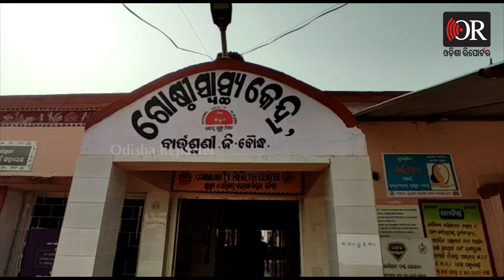ଟଙ୍କା ଆଗରେ ସମ୍ପର୍କ କଣ? ଜ୍ବାଇଁଙ୍କୁ ମାରିଦେଲେ ଶ୍ବଶୁର | Odisha Reporter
ରକ୍ତମୁଖା ହୋଇପଡିଥିଲେ ଶ୍ବଶୁର ଆଉ ଶଳା। ସାମାନ୍ୟ କେଇଟା ଟଙ୍କା ପାଇଁ ତାଙ୍କ ଆଗରେ ନଥିଲା କିଛି ସମ୍ପର୍କର ମୂଲ୍ୟ। କାଠ ଫାଳିଆରେ ଗାଁ ଦାଣ୍ଡରେ ଜ୍ୱାଇଁଙ୍କୁ ପିଟି ପିଟି ନେଇଗଲେ ଜୀବନ।  ଏଭଳି ଏକ ଅତ୍ୟନ୍ତ ବିଭତ୍ସ କାଣ୍ଡ ଘଟିଛି ବୌଦ୍ଧ ଜିଲ୍ଲା ବାଉଁଶୁଣି ଥାନା ଅନ୍ତର୍ଗତ ବଲାକିରା ଗ୍ରାମରେ। ଗାଁ ଦାଣ୍ଡରେ ଜ୍ୱାଇଁକୁ ପିଟି ପିଟି ହତ୍ୟା କରିଛନ୍ତି କାକା ଶଶୁର ଓ ୨ ଶଳା ।